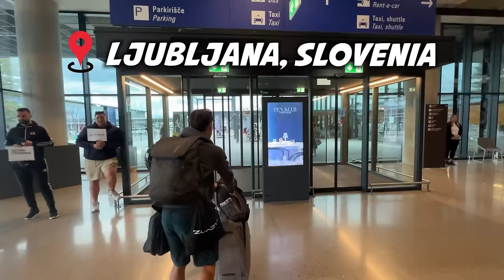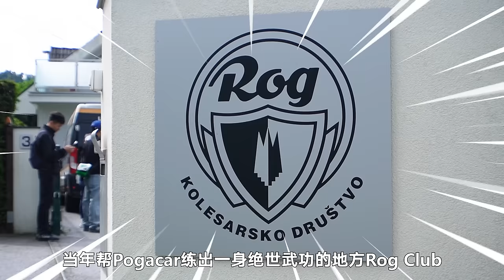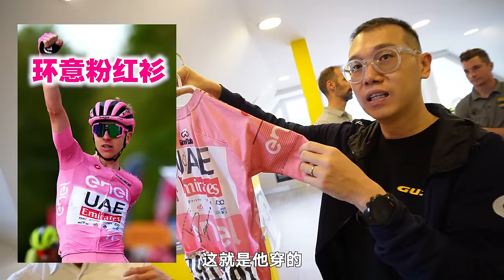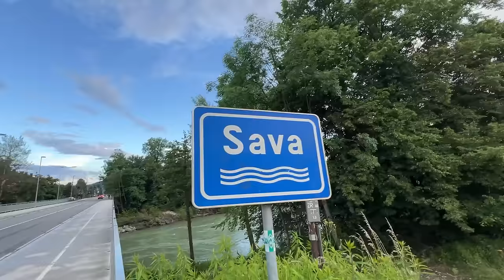我去欧洲啦！揭晓Pogačar最初の训练基地！感谢Gusto带飞到斯洛文尼亚共和国！Slovenia Episode#1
特别感谢Gusto的邀请！